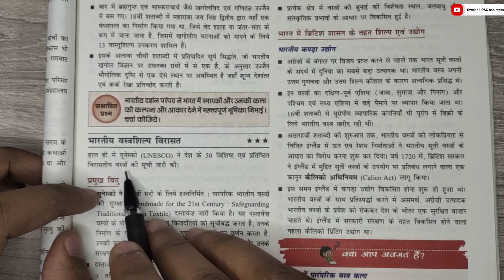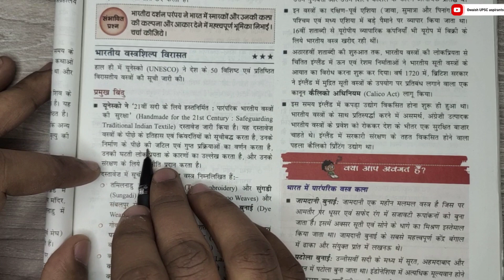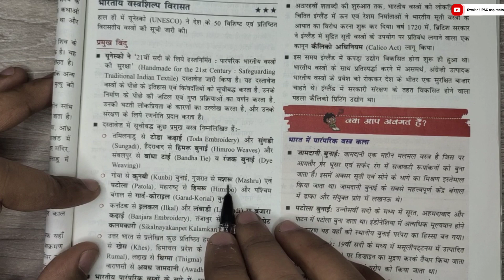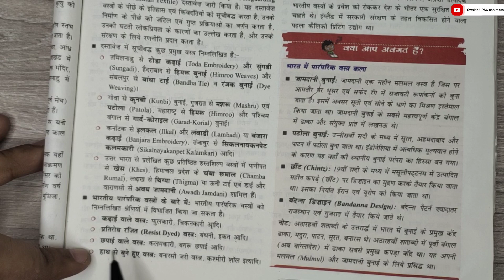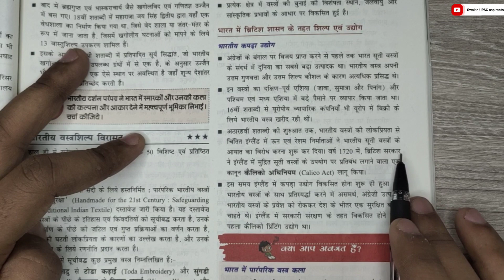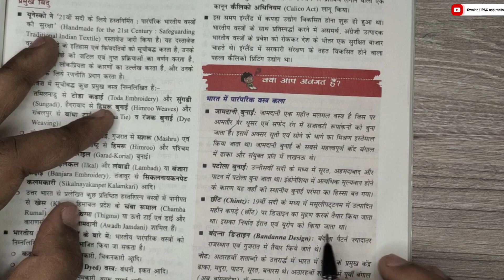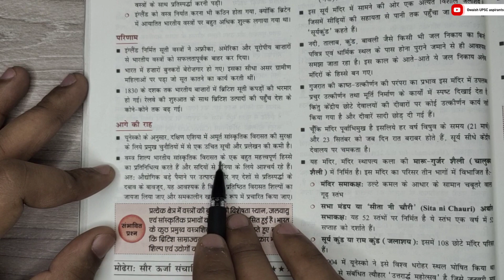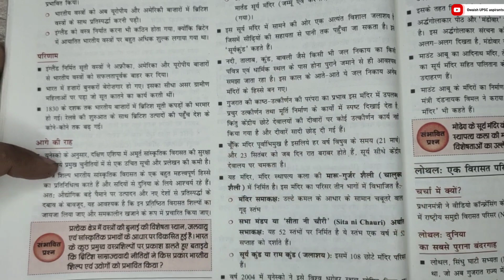Current Affairs Today||DrishtiIAS|| Eps26|| इतिहास, कला एवं संस्कृति ||भारतीय वस्त्रशिल्प विरासत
Current Affairs Today||DrishtiIAS|| Eps18|| इतिहास, कला एवं संस्कृति ||भारतीय वस्त्रशिल्प विरासत

drishti current affairs today||Drishti IAS